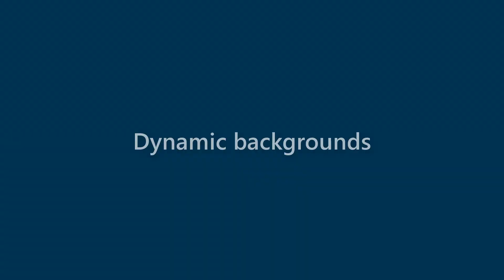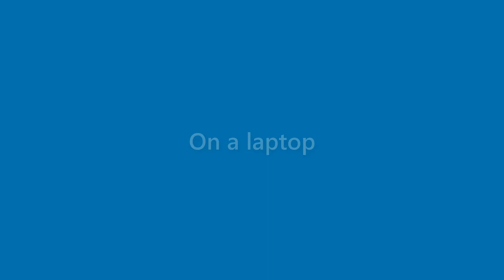Karter Giles - appearance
Name Look - Karter Giles - appearance. In this video we present "Karter Giles" name look and feel in various scenarios.
This video will cover:
How does "Karter Giles" look as a personal letterhead?
How does "Karter Giles" look on a business card?
How does "Karter Giles" look on a computer/laptop screen?
How does "Karter Giles" look with different background colors?
How does "Karter Giles" look with various fonts?